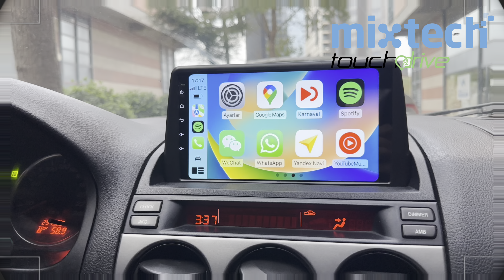Mazda 6 (2002-2008) CarPlay ve AndroidAuto Destekli Android Multimedya Sistemi 22-1206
Uyumluluk Tablosu ➡2006 Model Mazda 6
Mazda 6 : 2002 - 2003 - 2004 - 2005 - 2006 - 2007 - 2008